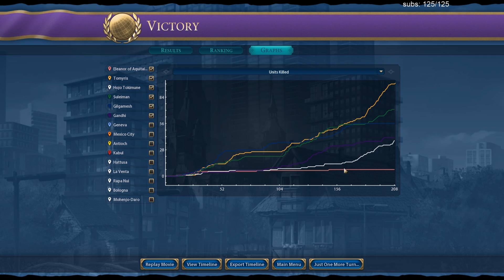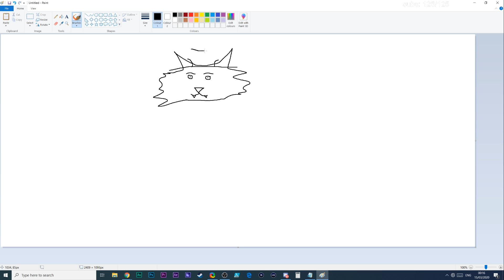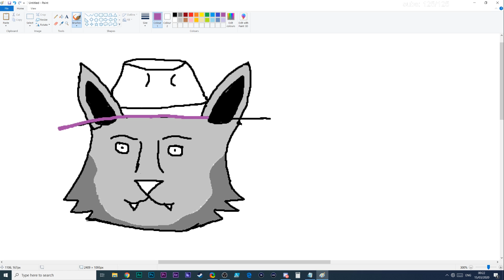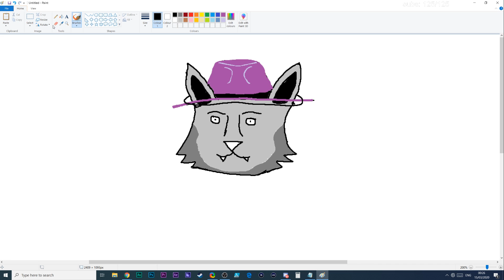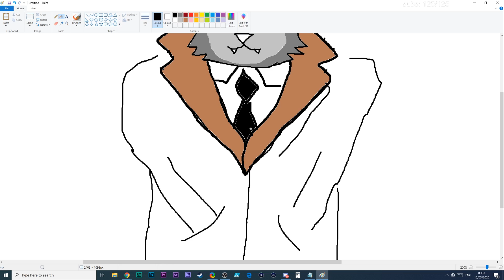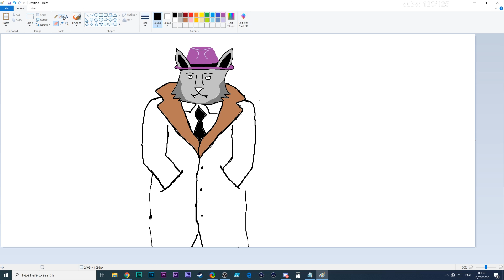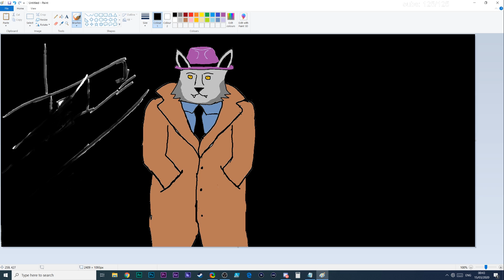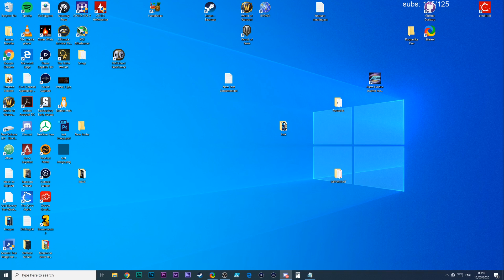Day 2 - Eleanor (England) A-Z Challenge Livestream